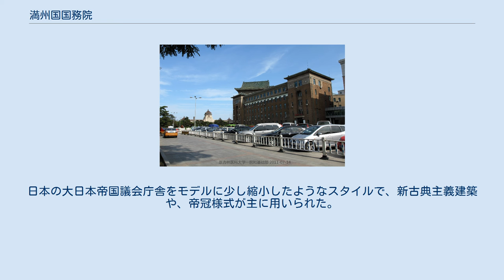満州国国務院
満洲国国務院 満州国の紋章 満州国国務院（まんしゅうこくこくむいん）は、満洲国における行政機関。
 国務総理大臣官邸 1932年（大同元年）の建国時には国務総理大臣として鄭孝胥が就任し、1935年（康徳2年）には軍政部大臣の張景恵が国務総理大臣に着任することとなった。
 最初のうちしばらくは、現地の中国人が官僚のポストに就くことが多かった。
しかし、後にそれらの官僚たちは日本の出身者たちに置き換えられるようになっていき、帝政移行後のほうが、日本人の官僚が多く、重要な位に就任していることが、見て取れる。
従って、実際の政治運営は、満洲帝国駐箚大日本帝国特命全権大使兼関東軍司令官（一般的に言う「関東軍」）の指導下に行われたものであった。
元首は首相や閣僚をはじめ官吏を任命し、官制を定める権限が与えられたが、関東軍が実質的に満洲国高級官吏、特に日本人が主に就任する総務庁長官や各部次長（次官）などは、高級官吏の任命や罷免を決定する権限をもっていたので、関東軍の同意がなければこれらを任免することが出来なかったのである。
 満州国の国家公務員の約半分が日本内地人で占められ、高い地位ほど日本人占有率が高かったのが満州国の官僚制の実態であった。
しかも、これらの日本内地人は満州国国籍ではなく（元来、満州国に国籍などなかった）、日本国籍を有したままである。
俸給、税率面でも日本人が優遇され、中国出身者は冷遇されたという。
関東軍は満洲国政府をして日本内地人を各行政官庁の長・次長に任命させてこの国の実権を握らせた。
これを内面指導と呼んだ（弐キ参スケ）。
これに対し、石原莞爾は強く批難していた。
 しかし、台湾人（満洲国人）の謝介石は外交部総長に就任しており、裁判官や検察官なども日本内地人以外の民族から任用されるなど、日本内地人以外の民族にも高位高官に達する機会がないわけではなかった。
しかし、これも日本に従順である事が前提で、初代総理の鄭孝胥も関東軍を批判する発言を行ったことから、半ば解任の形で辞任に追い込まれている。
 このようなことから、日本とは別の国家であると宣言されたにもかかわらず、満州国は、半ば日本の植民地であったといえる。
そのため、国務院をはじめとする行政組織は、日本の傀儡に過ぎなかった。
 1934年の組織法で以下のことが規定された 満州国では議会である立法院が開院されなかったため、事実上国政の最高機関であった。
体制上は国家元首である溥儀の直属の組織であったが、実際の国務院には関東軍から送り込まれた日本人が要職を押さえていたため、満州国皇帝であった溥儀であっても自由にできない組織であった。
 国務院各部の変遷 1932年（大同元年）の満洲国建国時、国務院は「国務総理」を頂点として、その下部組織として部を持っていた。
各部の長は「総長」である。
 満洲国建国当初の国務院の主要要人は下記のとおりである。
 次官級の官僚の一部には日本人が登用されており、実務担当にも相当数の日本人が登用されていた。
また、人事権については関東軍司令官との協議を必須としていたため、国務院には関東軍の意向が大きく影響した。
 1934年（康徳元年）に溥儀が皇帝に即位すると、各役職名は変更された。
 1945年（康徳12年）の日本の降伏によって満洲国は崩壊した。
 それまで幾度か各部組織・名称の変更はあったが、満洲国解体（終戦）時の国務院の主要要人は下記のとおりである。
 旧国務院の庁舎は、中央の建物の奥に見える。
右は旧軍事部。
 設計は国務院営繕需品局営繕処設計課の石井達郎が担当し、施工は大林組が行って1936年に竣工した。
日本の大日本帝国議会庁舎をモデルに少し縮小したようなスタイルで、新古典主義建築や、帝冠様式が主に用いられた。
 終戦後、吉林大学（旧白求恩医科大学）の校舎として利用され、一部“偽満州国国務院”という名称で博物館として公開されている。
（中華人民共和国政府は、満州国を否定する立場から、満州国の遺跡群の頭文字に「偽」を付記している。）現在は、旧国務院を含む満州国行政府建物は「八大部」として、内外の観光客が長春市で外から眺めるべき名所になっている。